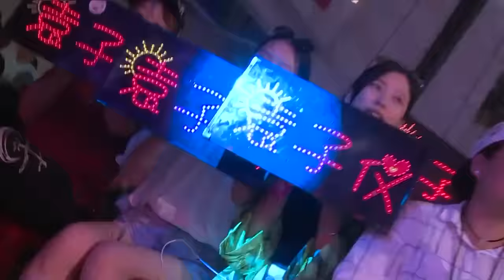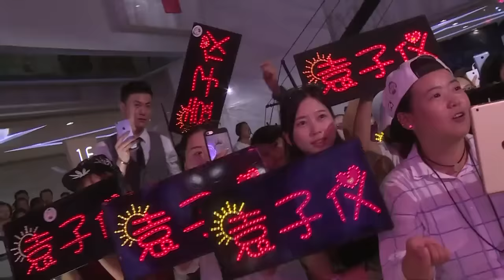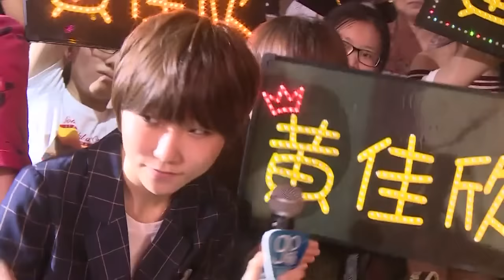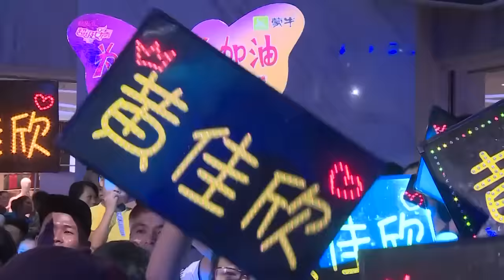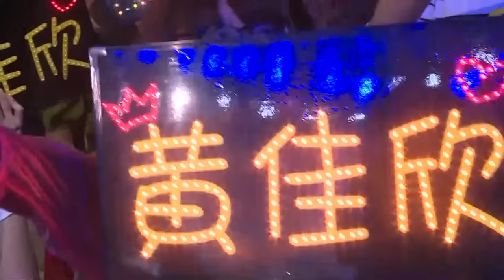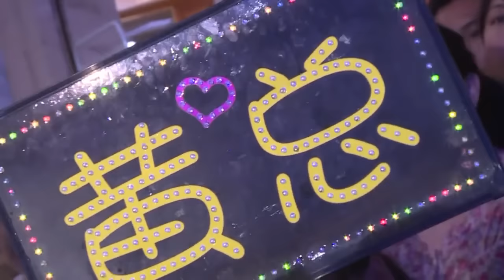2016超级女声超级拉票会-海口站：王金金汪睿圈9七夕甜蜜告白粉红满满 Super Girl【超级女声官方版】